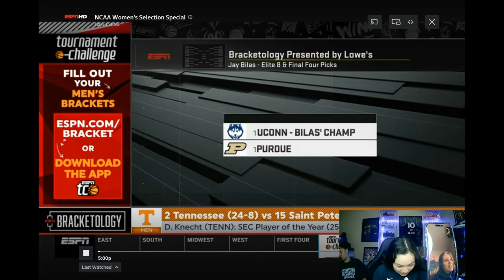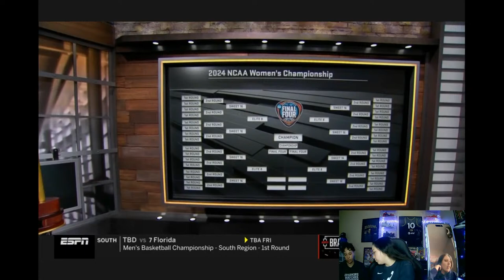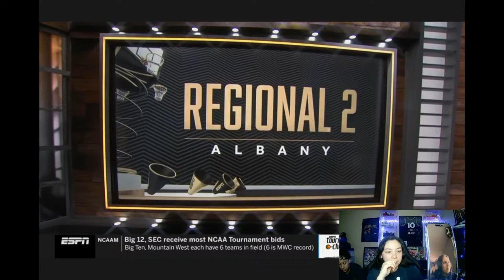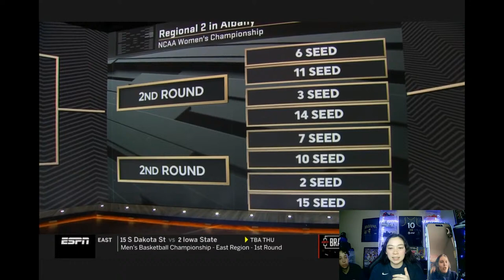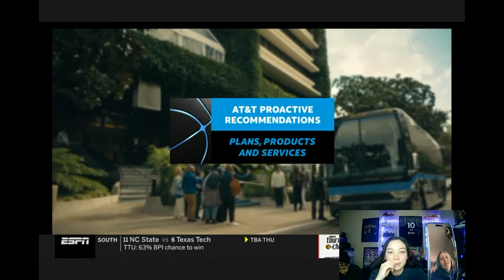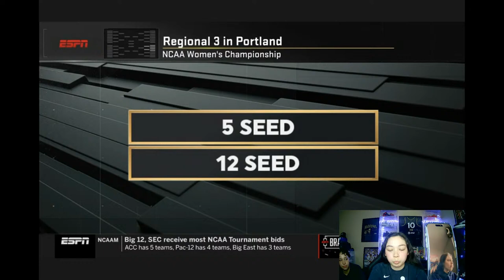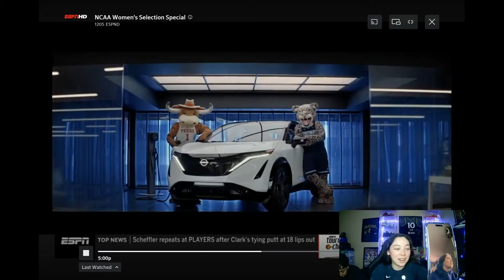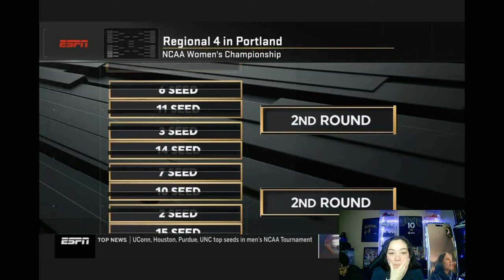LIVE: MARCH MADNESS NCAA WOMEN'S SELECTION SHOW!!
JOIN US LIVE AS WE TUNE INTO THE NCAA WOMEN'S COLLEGE BASKETBALL SELECTION SHOW FOR MARCH MADNES!! Get our reactions and our predictions of who we think will take each region! We will also be going over other news updates!